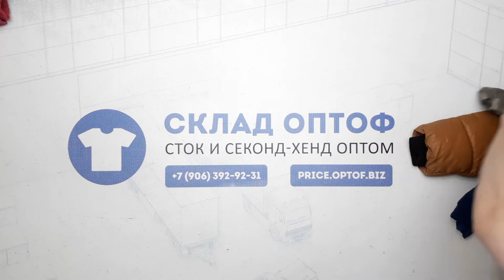18258 Куртки детские зимние сток CHILD W JACKETS 1 пак 15кг. по 23.5€/кг. 29шт.